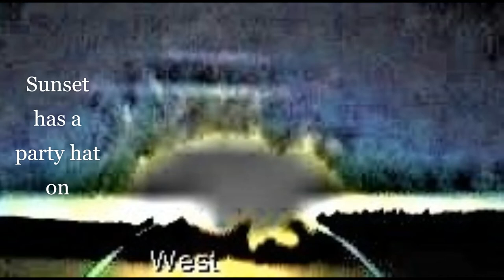EXTREME SIGNS OF THE TIMES